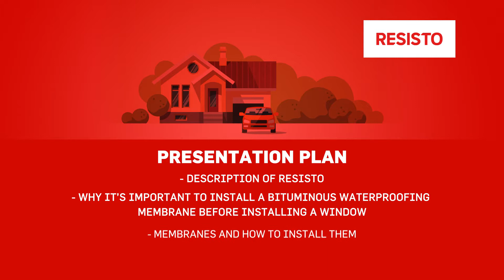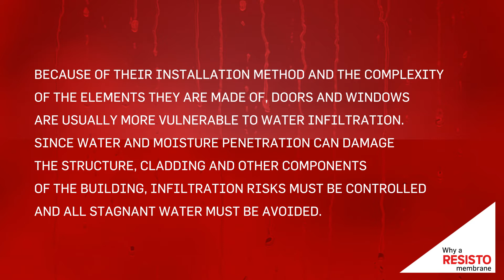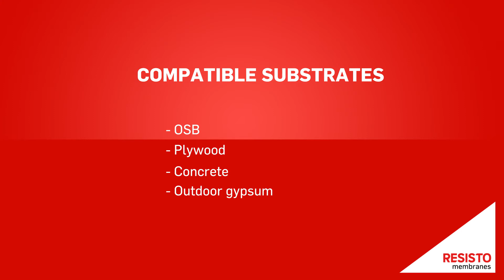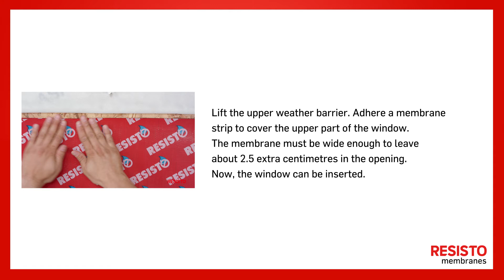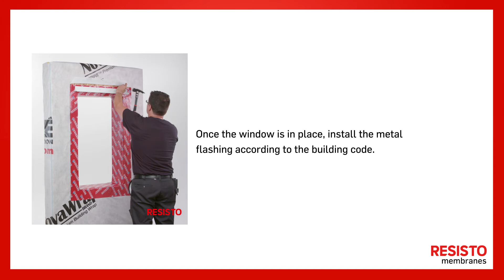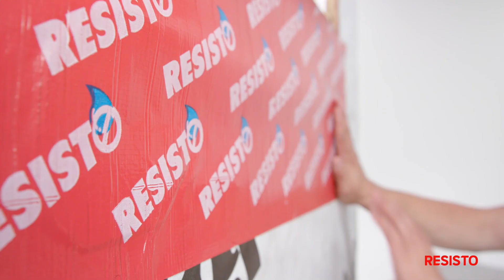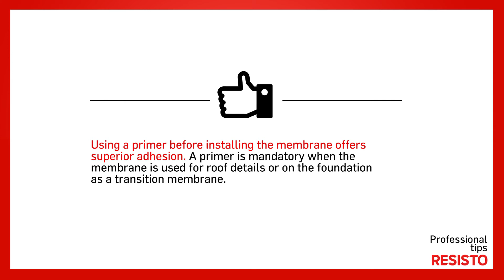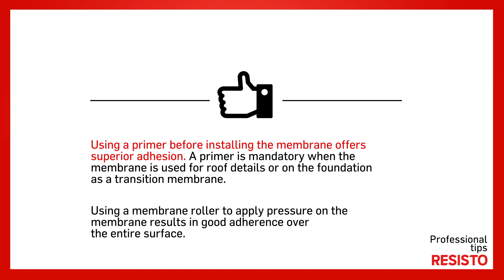Everything about our RESISTO door and window membranes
Learn more about the features of our membranes that ensure air and vapour waterproofing of doors and windows and how to install them. This webinar explains why it’s important to install a bituminous waterproofing membrane before installing a window. It also gives you some expert advice about waterproofing your doors and windows. Watch it now to become a pro!

About us
Established in 1996, RESISTO, a division of SOPREMA, specializes in the manufacture of renovation and construction products for residential and commercial buildings. Whether for waterproofing, insulation or maintenance, RESISTO offers professional-quality, easy-to-install and accessible products and solutions. Each year, thousands of contractors and consumers choose RESISTO for the quality of its products and its personalized service.